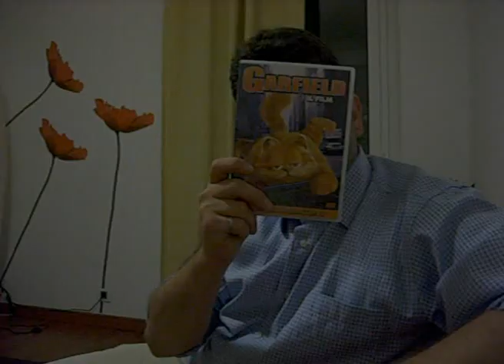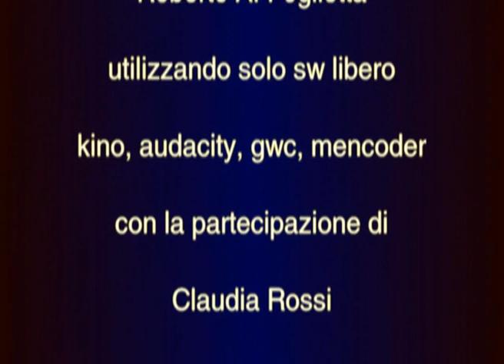Diritto d'autore nell'era digitale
SABATO 14 NOVEMBRE 2009 dalle ore 9:30 alle ore 12:30 nella sala conferenze dell'Ordine degli Avvocati presso il PALAZZO DI GIUSTIZIA di SAVONA in Via XX settembre 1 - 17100 SAVONA l'associazione culturale senza scopo di lucro LUGGE presenta il seminario su "IL DIRITTO D'AUTORE NELL'ERA DIGITALE: SICUREZZA, PRIVACY E SOFTWARE LIBERO" - Ingresso libero, ovviamente!